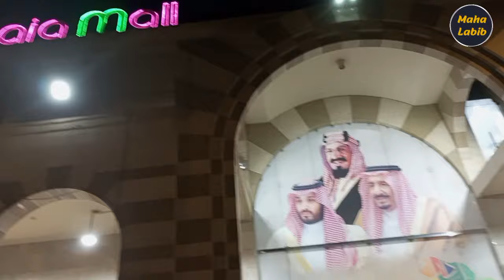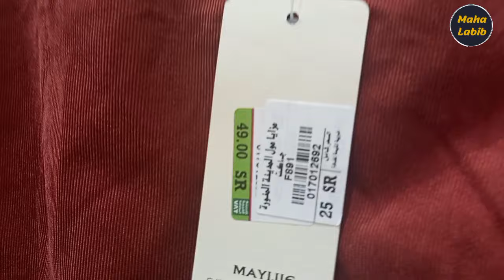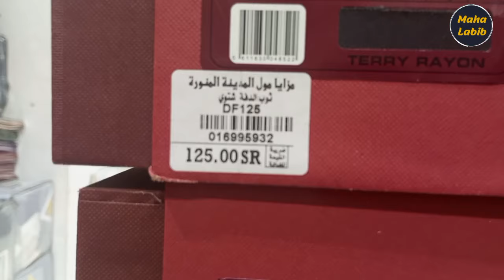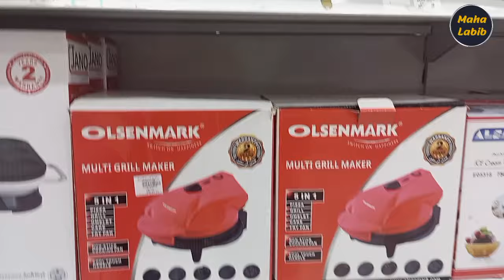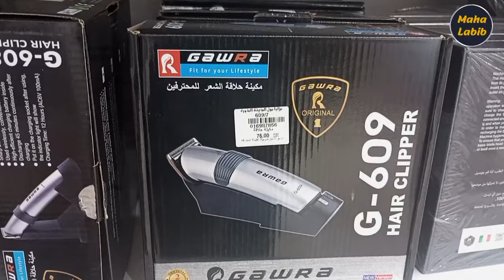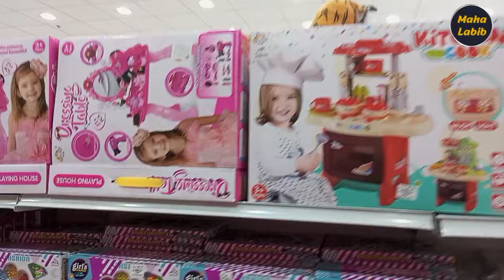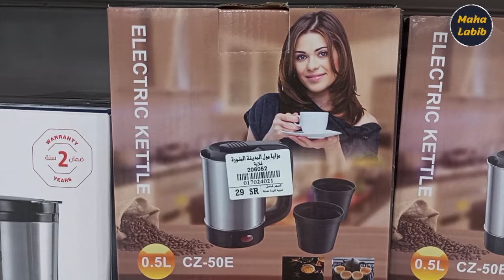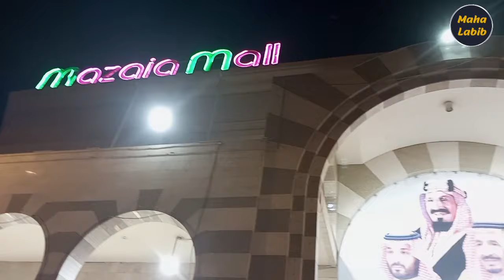جولة بالأسعار في مزايا مول بالمدينة المنورة/ التسوق في العمرة/ أسواق المدينة المنورة/ مها لبيب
ڤلوج جولة تفصيلية بالأسعار بمول مزايا بالمدينة المنورة بأقسامه المتعددة من ملابس ومفروشات وأدوات منزلية وأجهزة كهربائية وعطور واكسسوارات وماكياچ ولعب أطفال وغيرها من أقسام التسوق الرائجة♥️